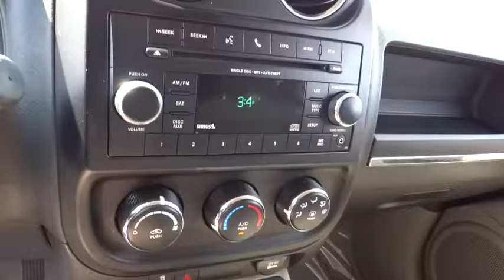2014 Jeep Patriot Ventura, Oxnard, San Fernando Valley, Santa Barbara, Simi Valley, CA 56846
2014 Jeep Patriot

2014 Jeep Patriot SPORT ALTITUDE - Stock#: 56846 - VIN#: 1C4NJPBA0ED694755

Crown Dodge
6300 King Drive